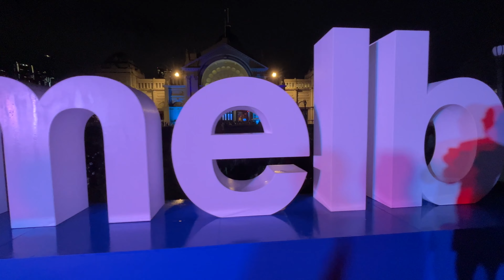メルボルン大学卒業式に出席 第149話 [字幕あり]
2023年メルボルン大学卒業式の様子です。